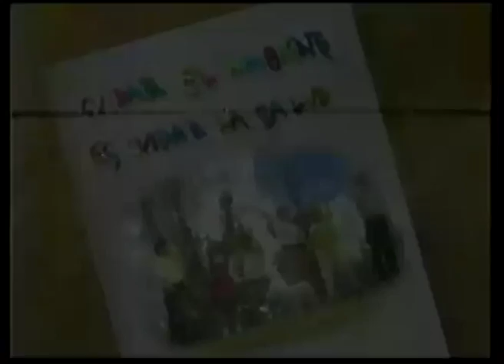Comerciales mexicanos: SSA 1997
Cuidar el ambiente es cuidar la salud